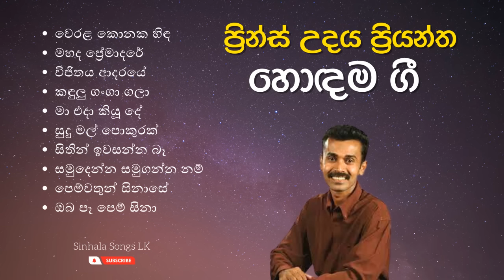ප්‍රින්ස් උදය ප්‍රියන්ත ගී එකතුව | Prince Udaya Priyantha songs collection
වෙරළ කොනක හිඳ
මහද ප්‍රේමාදරේ
විජිතය ආදරයේ
කඳුලු ගංගා ගලා
මා එදා කියූ දේ
සුදු මල් පොකුරක්
සිතින් ඉවසන්න බෑ
සමුදෙන්න සමුගන්න නම්
පෙම්වතුන් සිනාසේ
ඔබ පෑ පෙම් සිනා